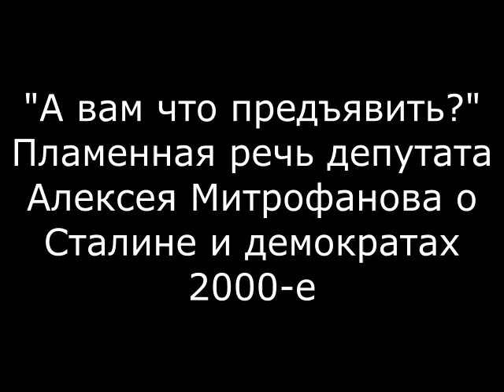«А вам что предъявлять?» Пламенная речь депутата Госдумы Алексея Митрофанова о Сталине и демократах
«А вам что предъявлять?» Пламенная речь депутата Госдумы Алексея Митрофанова о Сталине и демократах. 2000-е годы.